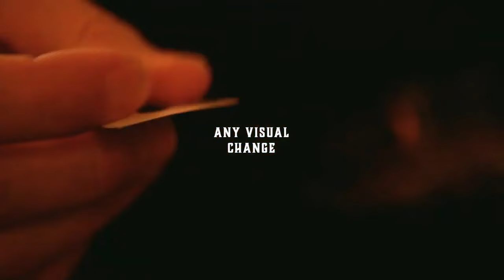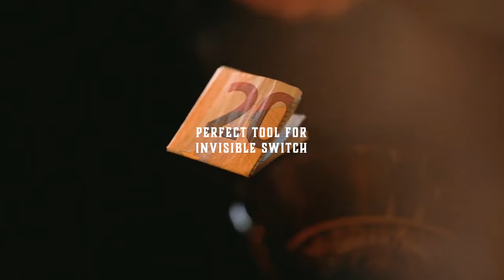Switch Cup - Ash Edition Jérôme Sauloup - lepetitmagicien.com